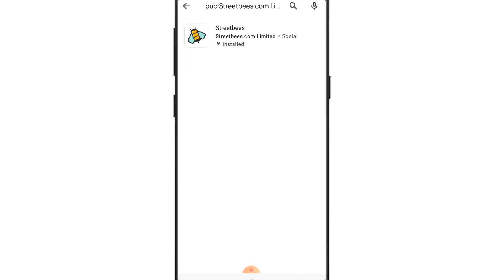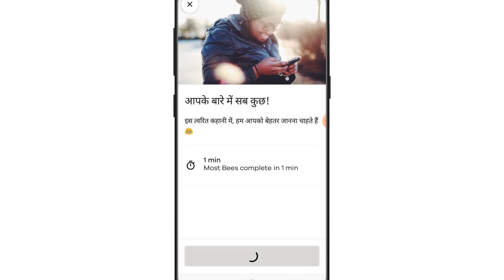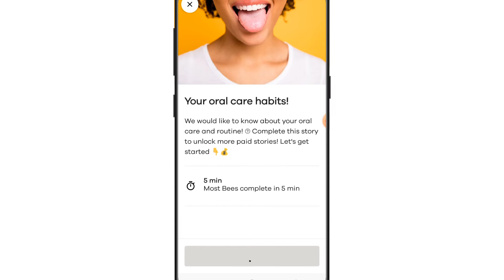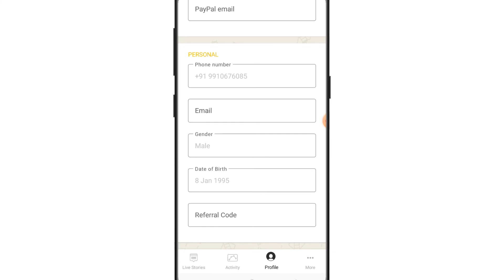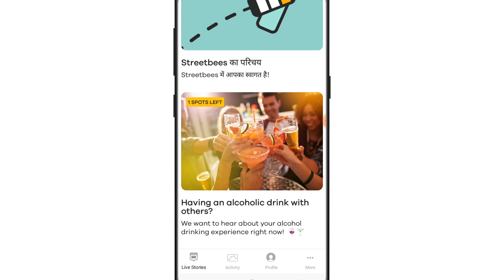Street Bees App Review | Earn money by online survey | mobile se survey karke kamaye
In this video, we are going to talk about the street bees app review. This is an android app that offers an online survey and we can easily make up to 300 rupees daily. These days many people are confused that which method of online earning is legit.

Street bees are an online survey app that can help you earn a lot of money that is why you must install this app you earn money online.

ऑनलाइन सर्वे
ऑनलाइन सर्वे कैसे करें
street bees review
street bees app
streetbees payment proof
survey karke paise kaise kamaye
online survey
online surveys that actually pay